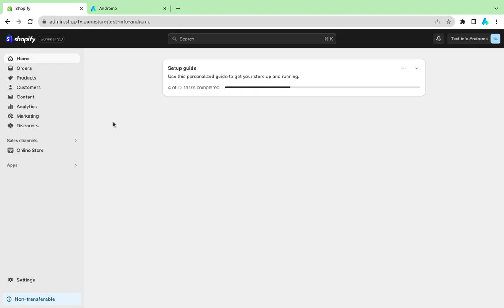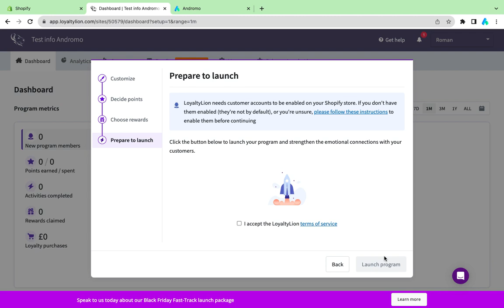How to set up a Loyalty Lion app and your Shopify mobile app made at Andromo.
In this video we will explain how to set up a Loyalty Lion app and your Shopify mobile app made at Andromo.